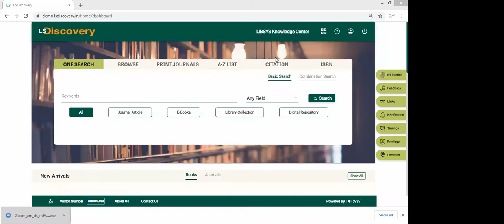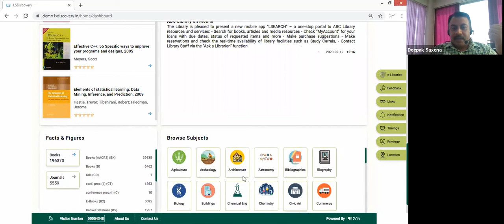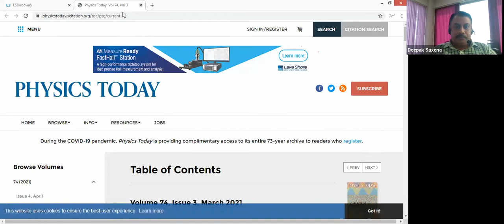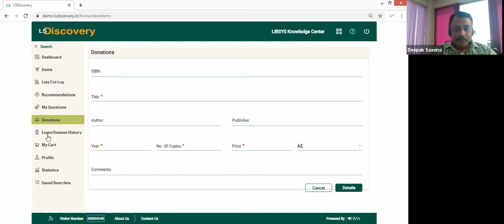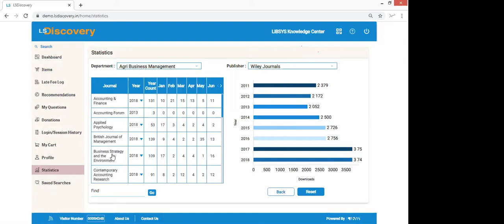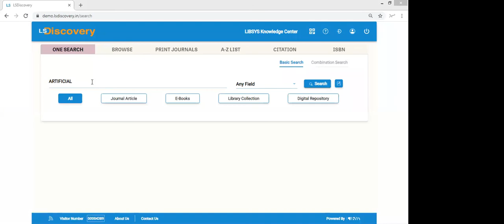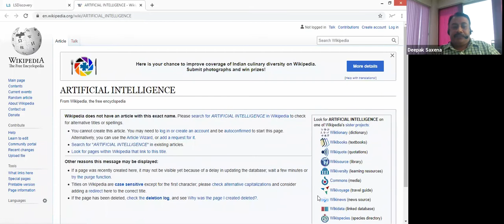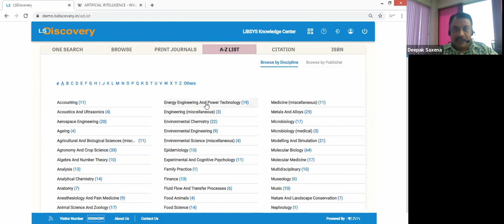Special Session on LSDiscovery by Deepak Saxena from Libsys Corporation of India on dated 31.03.2021